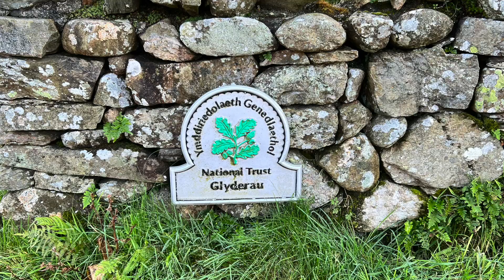Tryfan (North Face) circular taking in the Glyders.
No Jojo, she was happy with me going up Tryfan on my own hehe.  A stunning route and location, highly recommended!